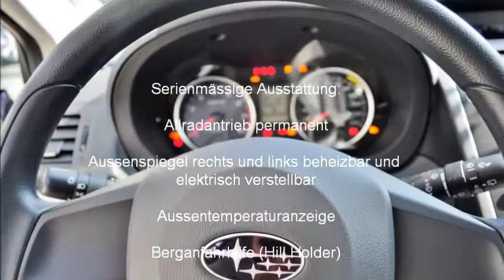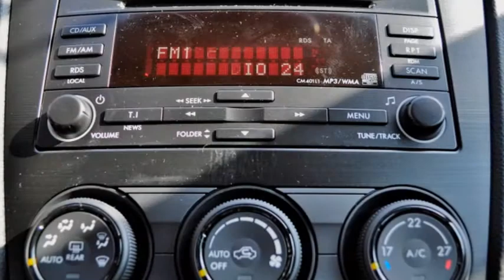SUBARU XV 2.0 Swiss One (SUV - Geländewagen) - GARAGE ZIMMERLI AG - NEUWAGEN.